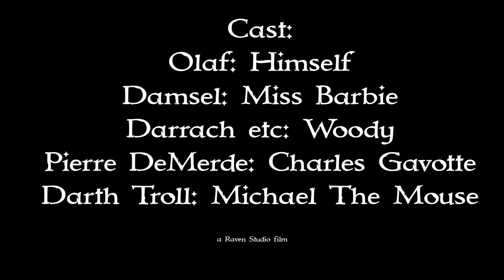Olaf The Troll Slayer, Episode 80